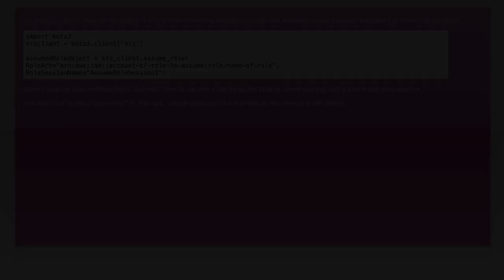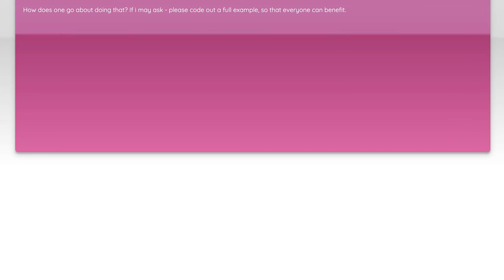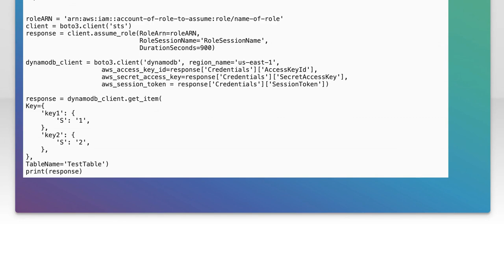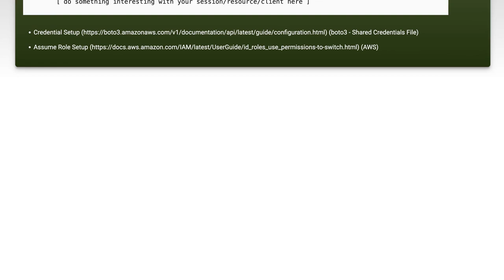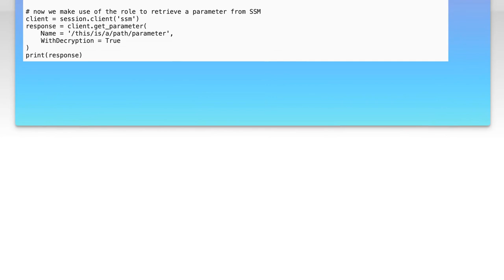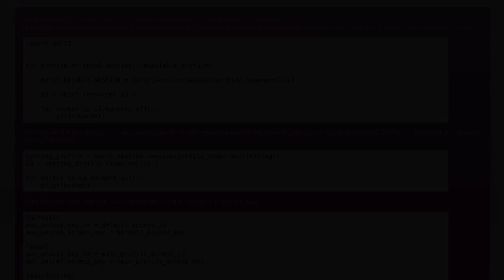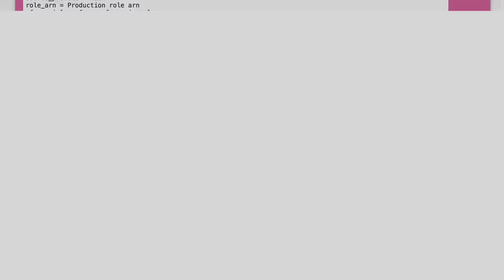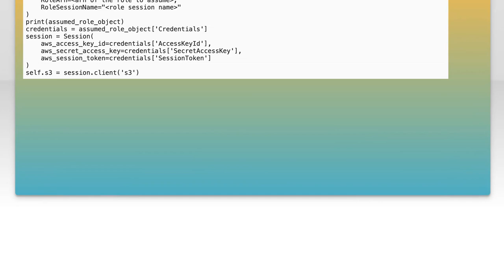How to Use Boto3 AssumeRole in AWS: Step-by-Step Guide with Examples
In this video, we’ll explore the powerful capabilities of Boto3, the AWS SDK for Python, focusing specifically on the AssumeRole feature. Whether you're looking to enhance your security practices or manage permissions across multiple AWS accounts, understanding how to use AssumeRole is essential. Join us as we provide a step-by-step guide, complete with practical examples, to help you seamlessly integrate this functionality into your AWS workflows.

Today's Topic: How to Use Boto3 AssumeRole in AWS: Step-by-Step Guide with Examples

Related to: boto3, aws, assumerole, awssdk, python, step-by-stepguide,